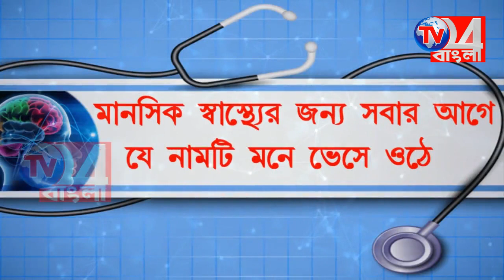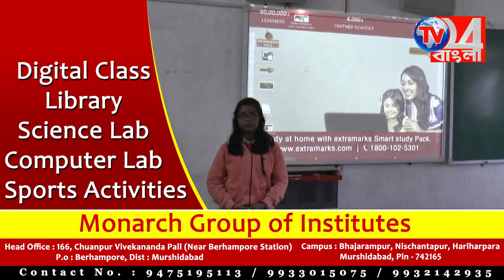তৃণমূল ও বিজেপি মানেই বাংলায় অশান্তি হিংসা, নবগ্রামের সভায় তীব্র কটাক্ষ অধীরের